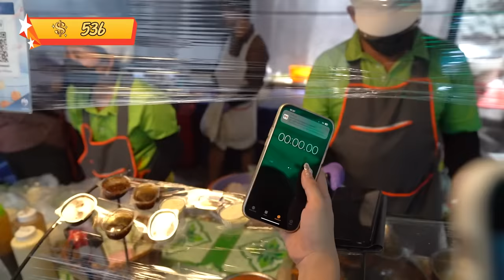ตะลุยกิน 10 ร้านเด็ด! ตลาด มศว..ข้าวยำไก่แซ่บสุดจี๊ด ยำแค่ 20 วิ!! 🍗🔥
เรียกร้องกันมาเยอะกับ ตะลุยกิน โมก็พร้อมจัดให้
คัมแบ็คทั้งทีขอไปที่ ตลาดนัด มศว ในงบ 1,000 บาท!
ทีเด็ดคือ ข้าวยำไก่แซ่บ ยำเสร็จใน 20 วิ 🔥
ของกินเยอะแบบสะบัด  ใจกลางเมืองแบบนี้ต้องมาแล้วป่ะ !?

🍗🔥 ร้านที่ 177 : ตลาดนัดมศวประสานมิตร